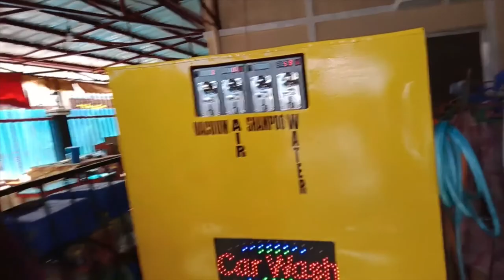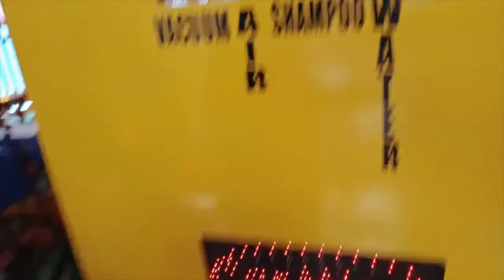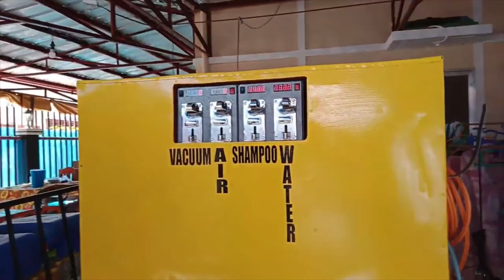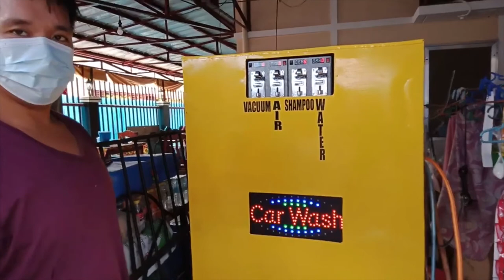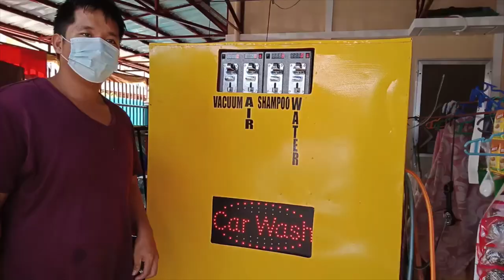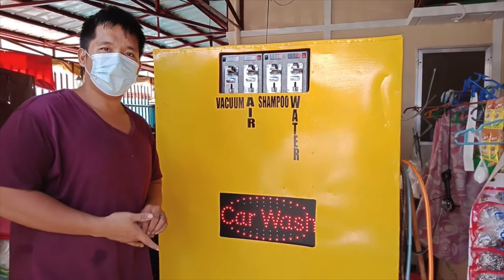VENDO CARWASH 4IN1 WATER,SHAMPOO,AIR AND VACCUUM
patok na negosyo ngayon 2021